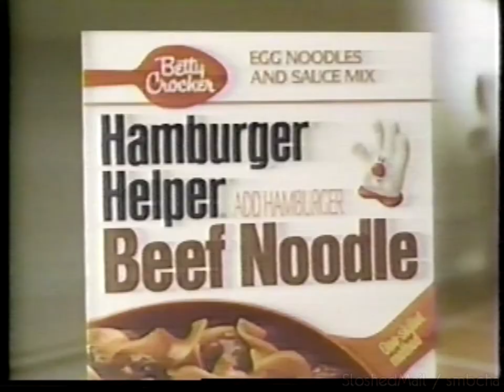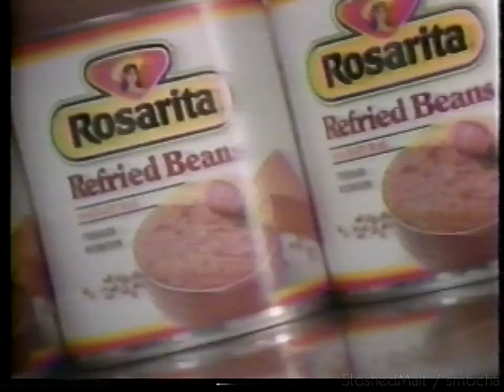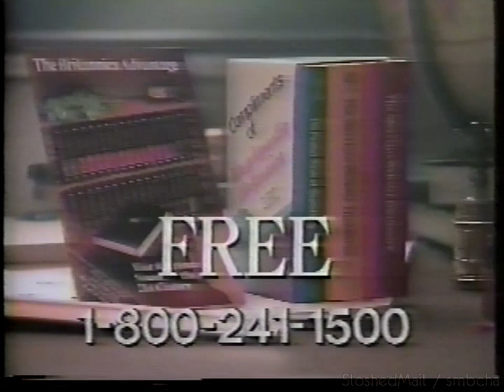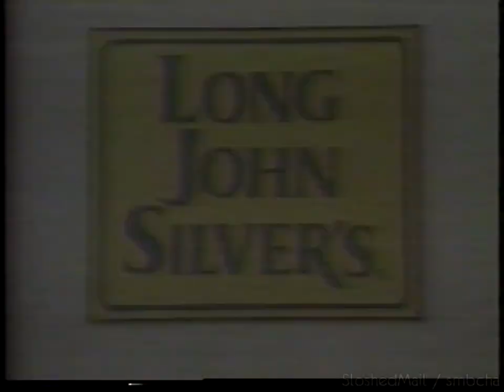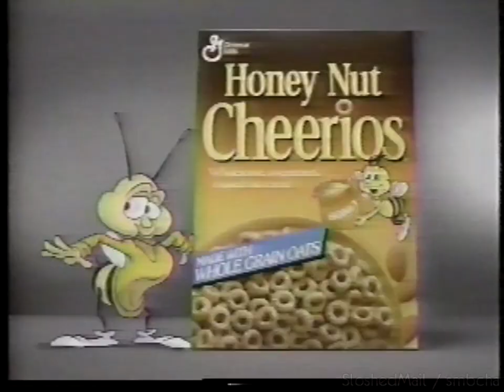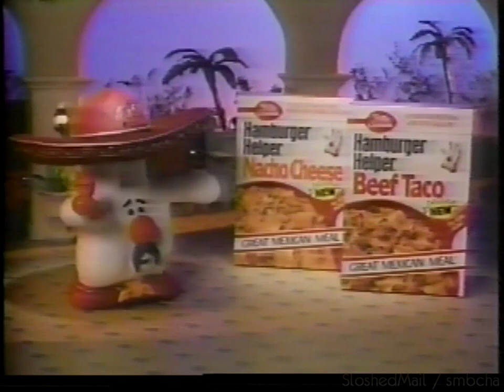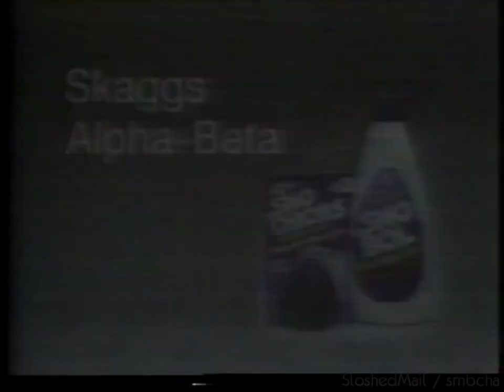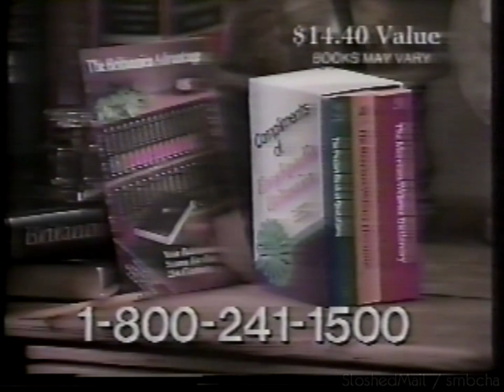KCIK Commercials (Early 1990s)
Thanks SloshedMail.

During Harvey.